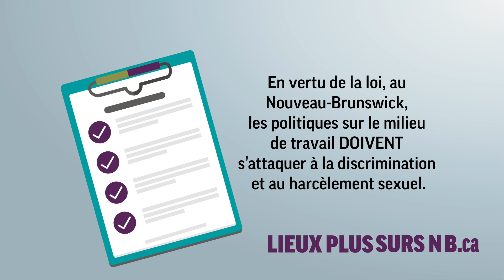Journée des populations autochtones FB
Le 21 juin, la journée nationale des peuples autochtones, nous demandons aux lieux de travail du Nouveau-Brunswick d'agir.  En l'honneur de cette journée, inscrivez votre personnel à une formation en ligne gratuite conçue pour prévenir la discrimination et le harcèlement sexuel au travail.  Commençons la conversation.